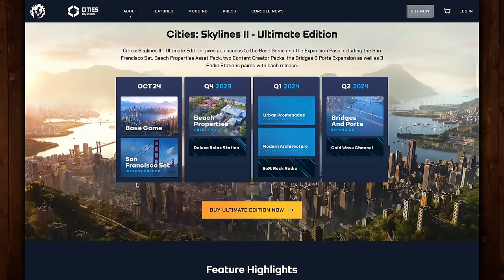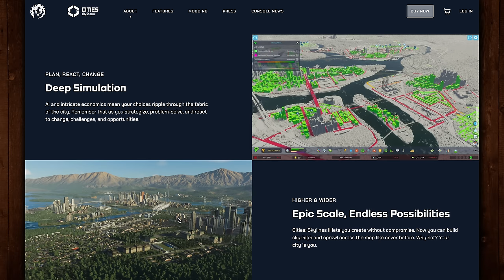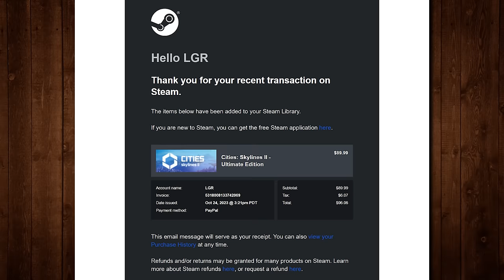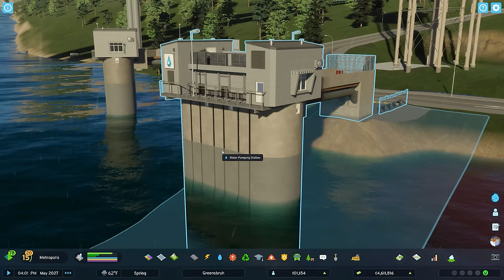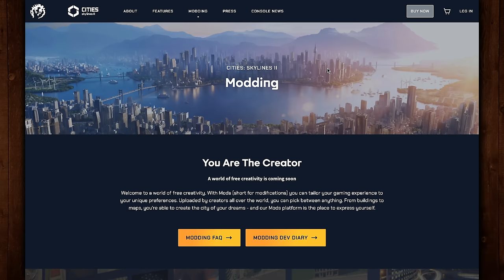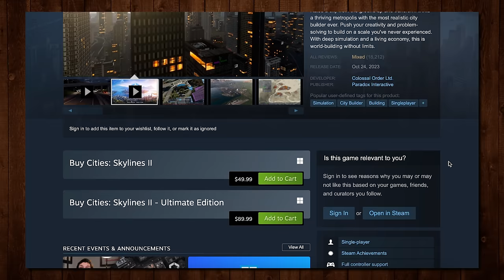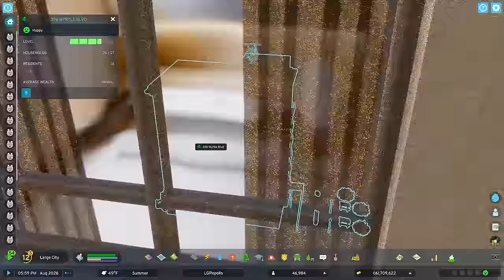LGR - Cities Skylines 2 Review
Reviewing the long-awaited sequel! Is Cities Skylines II worth the upgrade? Lots of fresh features, quality of life improvements, and logical additions make CS2 feel like a proper evolution. But there's a weird amount of stuff currently worse than before, or missing outright. So let's dive into my first impressions and all the details!

● PC specs:
AMD Ryzen Threadripper 3970X 32-core CPU
128GB (4 x 32GB) DDR4-3600 RAM
16GB Nvidia GeForce RTX 4080 OC GPU @ 2520MHz
2TB Samsung 970 EVO Plus NVMe M.2 SSD